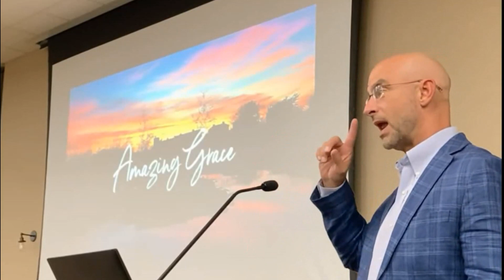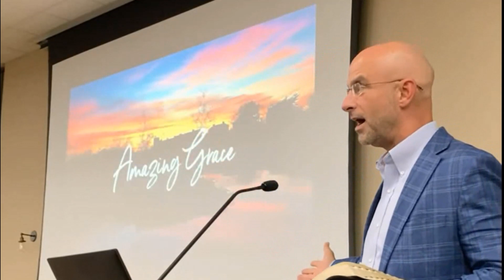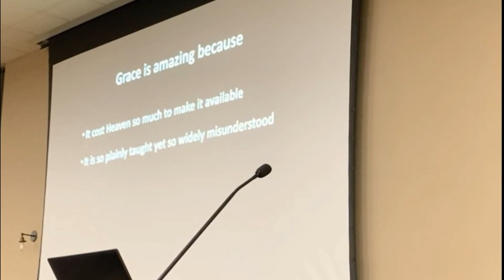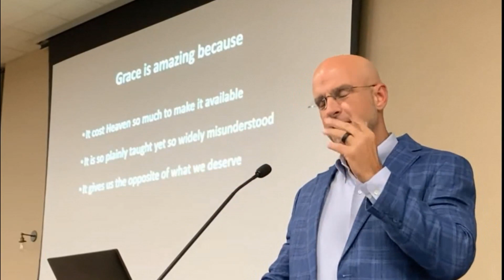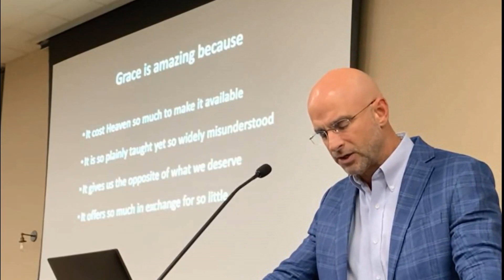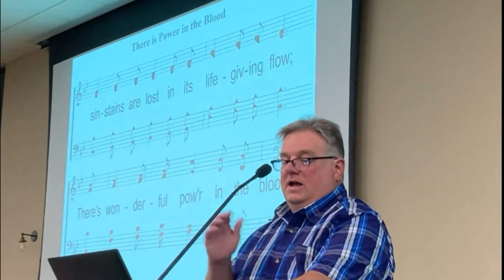CFC 2024 Lesson Two: Amazing Grace